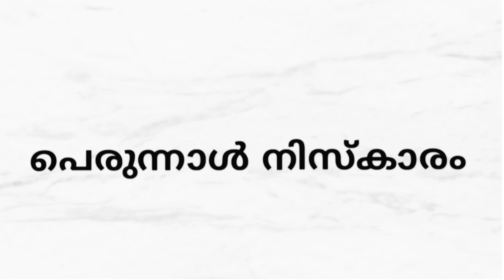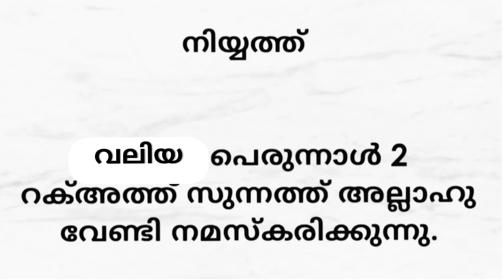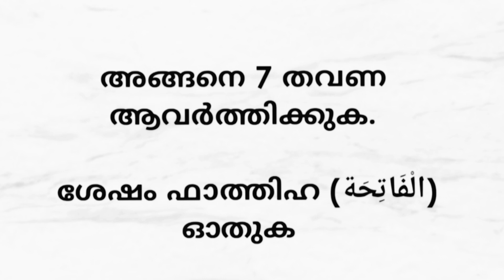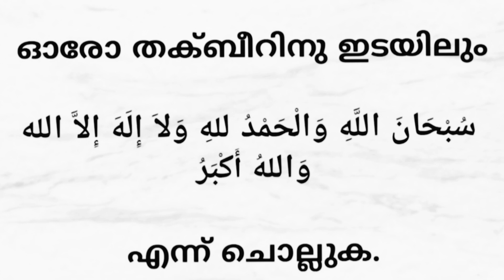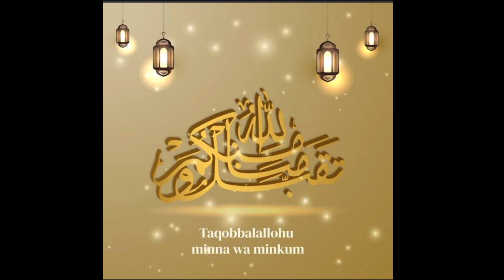ബലി പെരുന്നാൾ നിസ്കാരം പൂര്‍ണ്ണ രൂപം | EID PRAYER